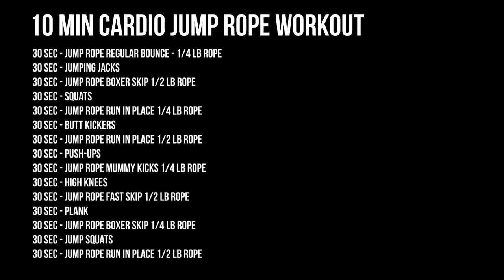10 Min Cardio Jump Rope Workout (No Talking)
Workout:

30 sec - jump rope regular bounce - 1/4 lb rope
30 sec - jumping jacks
30 sec - jump rope boxer skip 1/2 lb rope
30 sec - squats
30 sec - jump rope run in place 1/4 lb rope
30 sec - butt kickers
30 sec - jump rope run in place 1/2 lb rope
30 sec - push-ups
30 sec - jump rope mummy kicks 1/4 lb rope
30 sec - high knees
30 sec - jump rope fast skip 1/2 lb rope
30 sec - plank
30 sec - jump rope boxer skip 1/4 lb rope
30 sec - jump squats
30 sec - jump rope run in place 1/2 lb rope

*rest 10 seconds between each exercise
**Advanced repeat workout 2 or 3 times

0:00 Introduction
2:25 JUMPING JACKS FOLLOW ALONG
3:06 JUMP ROPE BOXER SKIP 1/21B FOLLOW ALONG
5:05 BUTT KICKERS
7:05 JUMP ROPE MUMMY KICKS 1/4LB FOLLOW ALONG
7:46 HIGH KNEES
8:26 JUMP ROPE FAST SKP 1/21B FOLLOW ALONG
9:06 PLANK FOLLEM ALONG
9:46 JUMP ROPE BOXER SKIP 1/4LB FOLLOW ALONG
10:26 JUMP SQUATS FOLLOM ALONG
11:06 JUMP ROPE RUN IN PLACE 1/2LB FOLLOW ALONG